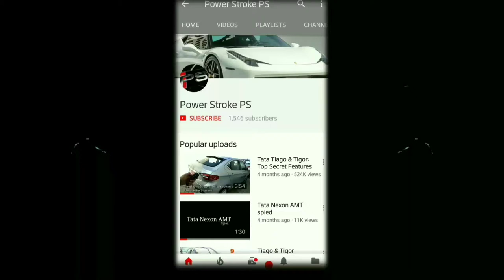TATA H5X 360° | Recap